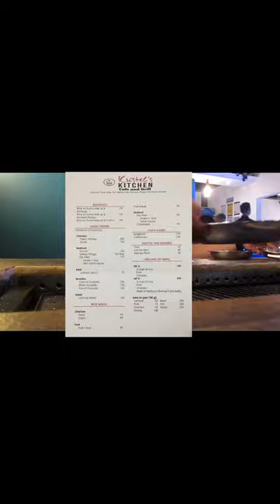New Restaurant in Panabo City Kristel's Kitchen Cafe and Grill.. Hmmm Charap charap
Very nice yung ambiance pati yung services very good
Masarap yung frappe and yung pagks grill syempre hahaha